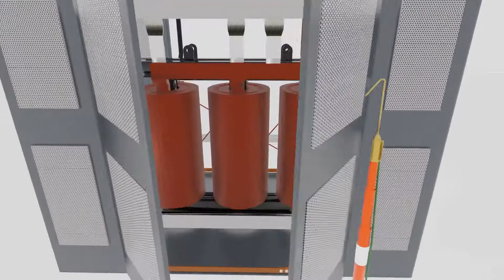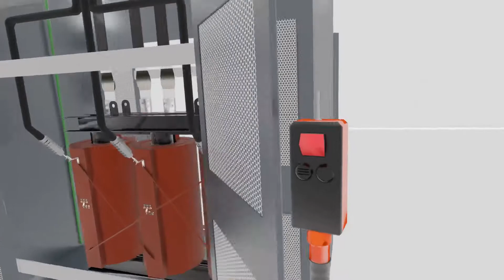몰드변압기 탭 절환 가이드 Tap changing guide for Cast Resin Transformers